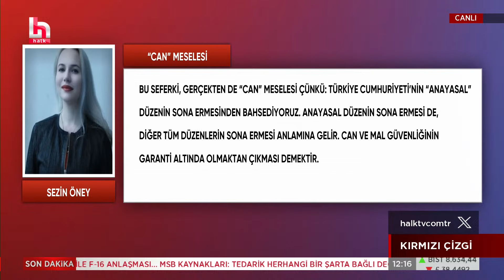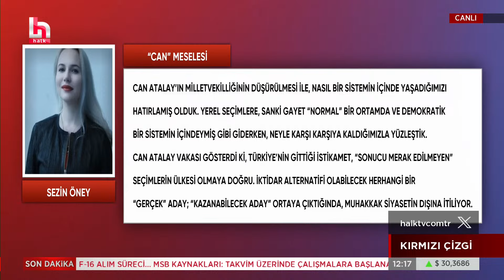Timur Soykan'dan çok konuşulacak 'kim suçlu' çıkışı!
Gözde Şeker ile Kırmızı Çizgi, hafta içi her gün saat 11.00'de Halk TV'de...